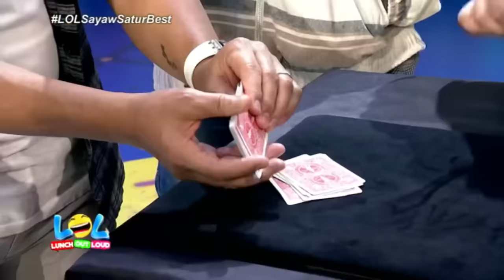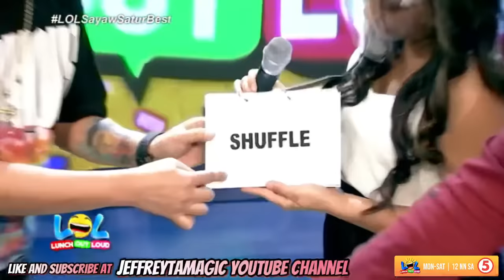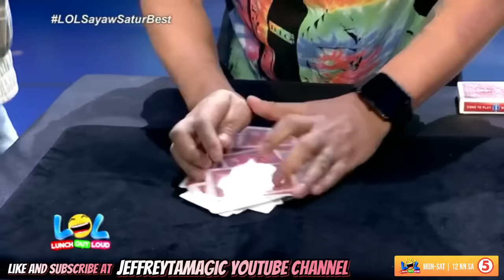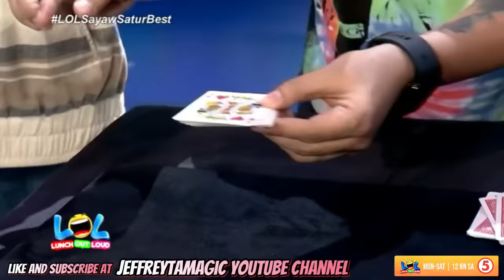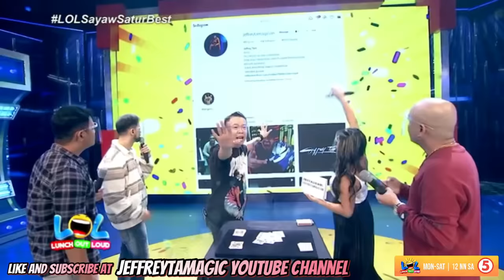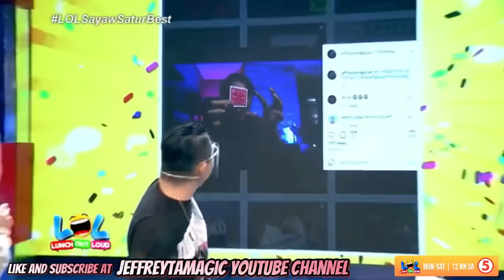JEFF TAM SUMABLAY ANG MAGIC ON LIVE TV pls. Watch!!!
Edited in viva video and dji mimo

Salamat sa panonood, Tropang LOL!

This video was uploaded with the consent and permission
of @BrightlightProductionsPH and @OfficialTropangLOL

ABANGAN ANG MGA SUSUNOD KO PANG MAGIC SA LOL!!!